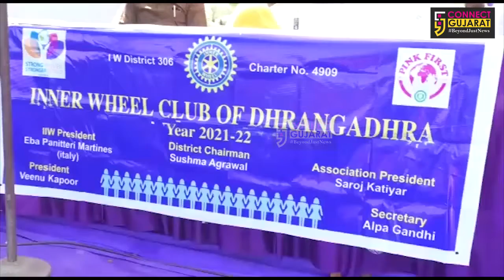સુરેન્દ્રનગર :- ગાંધી જયંતિ નિમિતે સાયકલ સ્પર્ધાનું આયોજન